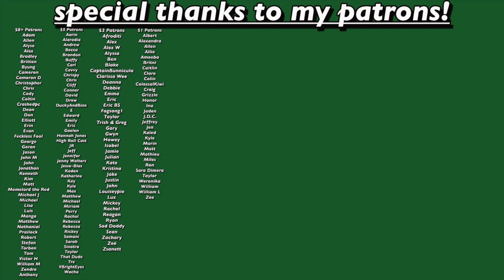let's talk about Universal, AMC, and the Trolls World Tour debacle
The audio and the overall bulk of this video is a mess so fair warning. Universal is moving towards dual releases in theatres and on-demand for future releases. AMC and Regal have said they will not show films from Universal that do this. Who will cave first?

Personal-
Depop- @swell_stuff